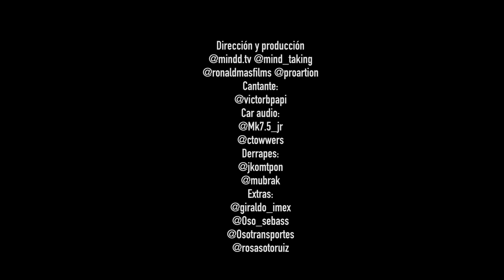Victor B. - DUGUDU |VIDEO OFICIAL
Victor B.  -  DUGUDU [Official Video]

📹 Director |  Video
Bernie Mindtaker | @mindd.tv
Ronald . Arias | @ronaldmasfilms

♫ Producción ♫
Lil Black | @edwinblackedwin

♫ Mix & Master ♫
Grose Beatz | @oyegrose.flp

♫♫Letra♫♫:

Tú estás delante del de atrás, yo estoy delante del primero, en mi isla soy un rey por eso hago lo que quiero, haciendo dembow pa tiguere pero también pa cuero,no es fue que deje el rap Es que me puse pal dinero.

Mi loco no me venga que tú eres el más zorro
Porque tú Zorra me ve y de una ve me pide socorro Si no, fuera que me estoy fumando un porro me pongo el chubasquero por si acaso me corro (Y).

Dugudugudu dugudugudu dugudugudu
Dugudugudu dugudugudu dugudugudu.(x3)

Me pongo el chubasquero por si acaso me c. hmmm

Dugudugudu dugudugudu dugudugudu
Dugudugudu dugudugudu dugudugudu.(x3).

El anafe ta` encendido, a la agarata que to´ es mio Pa´ donde eh mi loco que ando prendió
Hoy no he ‘’mirao’’ni lo que tengo en el bolsillo
Pero atento a tarjetazos ese culo hoy es mío.

Al mal tiempo le pongo buena cara, pero la vida es tan perra que la tengo de espalda.
Hace un tiempo empecé con una cuarta
Ahora me Quillo con la yale que me la parta.

Seguimo con el Flow malagueton
Cansao de estar con ‘’olla’’ quiero estar con Calderon, tengo metido el ácido dentro del vasofon, no vivo en este mundo vivo en otra dimensión.

Vas a seguir queriéndote comparar,
una bomba de humo con una bomba nuclear
La basura que tú hablas nadie te la creera
Tú vives creando cuento yo los hago realidad.

Y...

Dugudugudu dugudugudu dugudugudu
Dugudugudu dugudugudu dugudugudu.